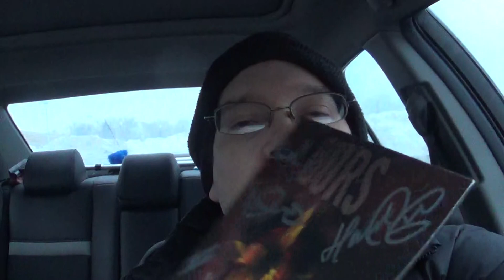I FINALLY REACHED 1 MILLION HITS! (IN THE BLOG)